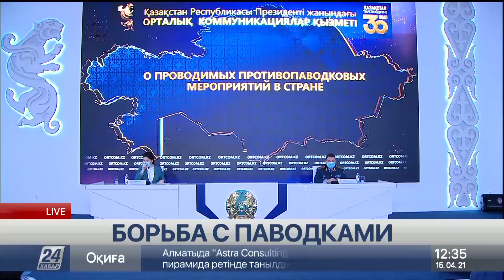Борьба с паводками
Маржан Бахтияркызы, модератор

Юрий Ильин, министр по чрезвычайным ситуациям РК